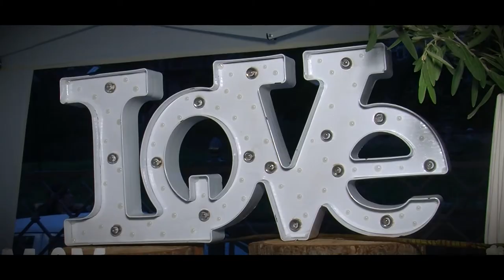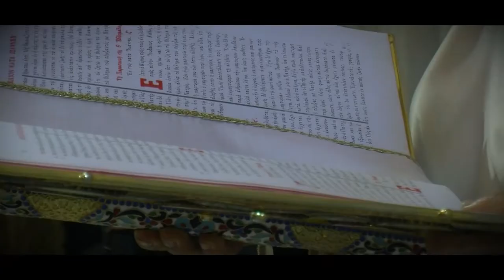Wedding of Antonia and Konstantinos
A beautiful couple at a beautiful Wedding